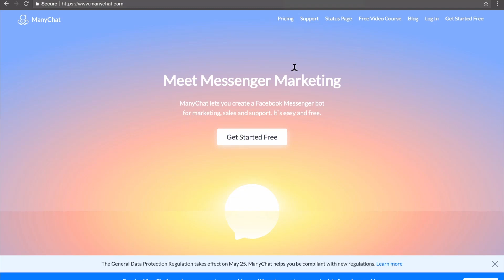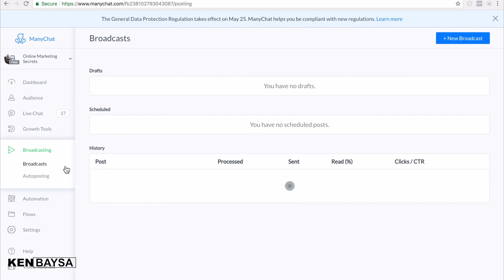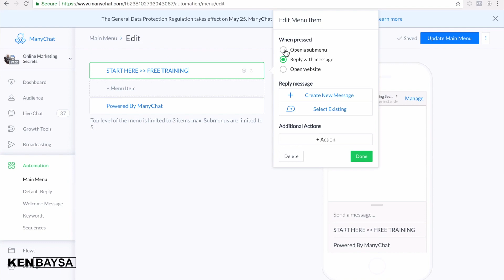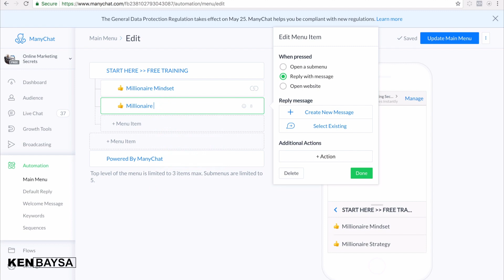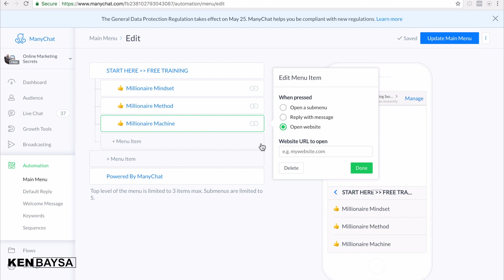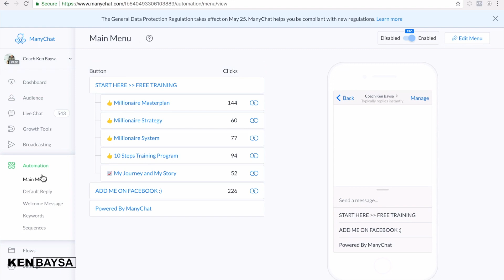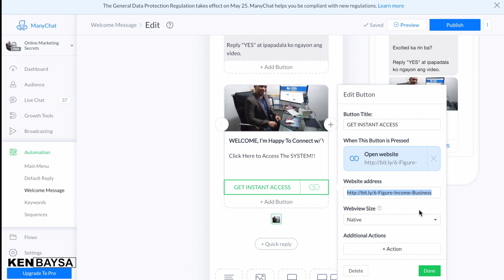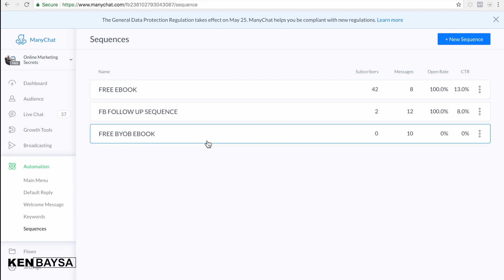How to Set-Up Manychat Automation - Messenger Bot (Tagalog Tutorial)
For more Free Trainings, pwede kang sumali sa aking Exclusive Facebook Group

Over the past 5 years, Ken Baysa mastered the secrets on the internet marketing after experiencing countless failures, frustrations, and rejections on his journey.

His DREAMS is to inspire and help anyone who is serious about becoming an entrepreneur and achieve the impossible.

Join in his mission to uplift the lives of aspiring entrepreneurs and become self-made millionaires regardless of your experience and educational degree.

★🔶★ MY TRAINING EBOOKS: ★🔶★

★🔶★ MY BEST RECOMMENDED SOFTWARES: ★🔶★

★🔶★ MY BEST BACKGROUND MUSIC SOURCE: ★🔶★

LESS 10% For LIFETIME Membership

★🔶★ RECOMMENDED SECRET BOOKS: ★🔶★